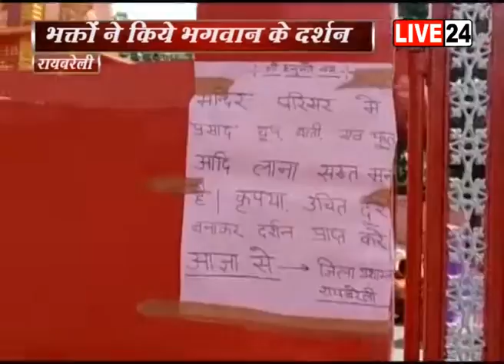रायबरेली में जेष्ठ के पहले मंगल को भी मंदिरों के नहीं खुले ताले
यूपी के जिला रायबरेली में जेष्ठ के पहले मंगल को भी मंदिरों के ताले नहीं खुले... इसी कड़ी में लखनऊ रायबरेली बॉर्डर पर स्थित चुरुवा मंदिर पर भक्तों ने सोशल डिस्टेसिंग का पालन करते हुए भगवान श्री हनुमान जी के दर्शन किए...बातचीत में मंदिर के पुजारी ने बताया कि किसी भक्त को भगवान की मूर्ति तक नहीं जाने दिया जा रहा है...और न ही किसी को किसी भी प्रकार का प्रसाद चढ़ाने दिया जा रहा है... और मंदिर का मुख्य द्वार भी बंद है...सभी भक्त सामाजिक दूरी का पालन करते हुए...भगवान के दर्शन कर रहे है...